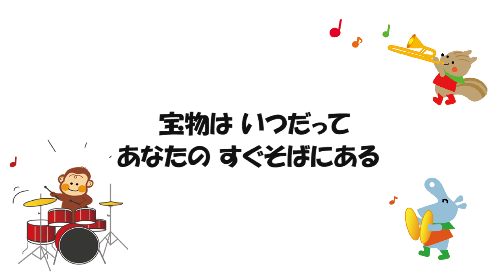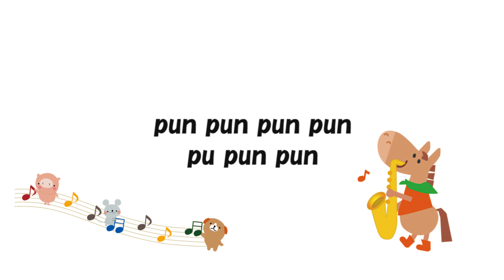音楽会の歌・全校合唱｜HAPPY MUSIC（弓削田健介）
Happy music『歌詞』

Happy music
笑顔集めて
1.2.3.でさあ歌おうよ
プンプンプンプン

宝物はいつだって
あなたの　すぐそばにある
キラキラ　愛のかけら
つないでほら　未来へいま
奏でよう　希望の歌

Happy music
笑顔集めて
1.2.3.でさあ歌おうよ

くじけそうになるときも
夢見ることやめないで
明けない夜はないよ
もうすぐほら　輝く空
新しい明日が来る

ツルピカサンライズ
陽はまた昇る
3.2.1で涙を拭いて

Happy music　笑顔隠さないで
1.2.3.でさあ歌おうよ

【作曲の背景】
大学時代、ジャズ研究会と言うサークルでピアノを弾いていました。スイングのリズムが好きで、童謡唱歌をジャズの和音やリズムで小学生と歌ったりしていました。
東京ディズニーシーに、「ビックバンドビート」と言うアトラクションがあります。本格的なビックバンドの伴奏で、世界中から集まったパフォーマーたちが歌い踊っている姿を見ながら、教室でこの楽しい世界を再現できたらなぁと思い、学生時代を思い出しながらこの曲をつくりました。

【最新情報】
弓削田健介の最新曲、歌が生まれる出会いと気付きの旅の様子など

【弓削田が運営している2つのYouTubeチャンネル】
弓削田健介 YouTube "Official" Channel

（歌の種になる「１秒の言葉」をポロポロつぶやいてます）

①先生方のためのオススメ動画リスト
②学校行事ですぐ使える！弓削田健介作品集（Ⅰ～Ⅳ）収録曲
③弓削田健介について

①先生方のためのオススメ動画まとめました！

②CDつきで使いやすい！弓削田健介作品集（Ⅰ～Ⅳ）

●作品集Ⅲ「図書館で会いましょう」

④合唱作曲家 弓削田健介について

全国を旅しながら年間150-200回のコンサート活動を行い
旅を通じて得た気づきや子どもたちとの交流を通して
小中学校で歌われる合唱曲を作曲。

2020年より楽曲が音楽の教科書（教育芸術社）に掲載。
音楽之友社、教育芸術社よりこれまで４冊の作品集を出版。
名前をテーマに書かれた「しあわせになあれ」が絵本として出版、
こどもミュージカルの脚本・作曲など、創作活動の場を広げている。

海外ではローマ、ウィーン、アムステルダム、サンパウロ、アブダビ、シンガポールなど、日本人学校を訪問するコンサートを行い、
ホスピスでの演奏、南アフリカに移動図書館車を贈る活動など、
社会貢献活動にも力を入れている。

これらのスタイルから、メディア登場時は「放浪の合唱作曲家」と呼ばれる。
1982年福岡県生まれ。